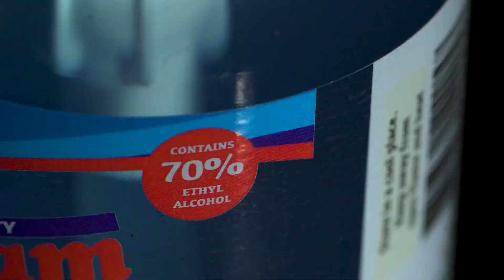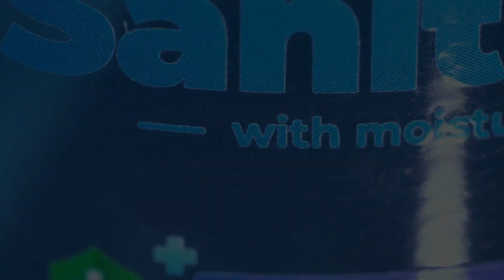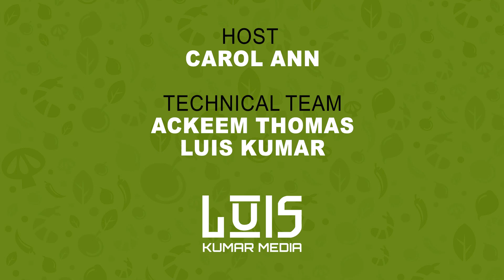Carol's Kitchen S02 Ep03 | Black Pudding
Black Pudding is mostly a Saturday snack in Guyana, but over the years, I've noticed quite a few places are offering up this unique and tasty treat every day on their menu. I'd like you to please watch the process of how it's made.
And if you've not tried it because you don't like the idea of the blood being an ingredient, you can always try White Pudding which is the same except for the blood.

Video made possible by: Sterling Products Limited | GTT